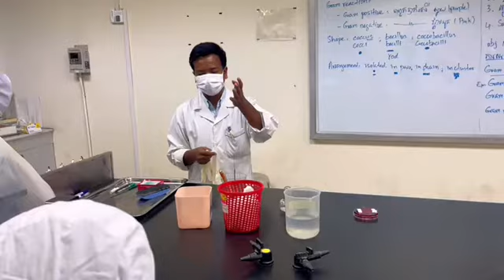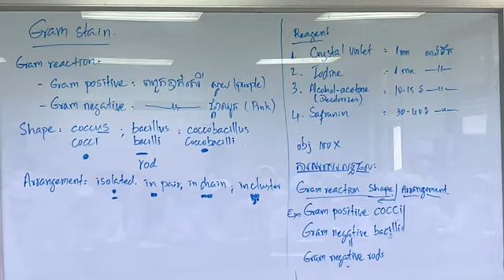bacteriology gram stani